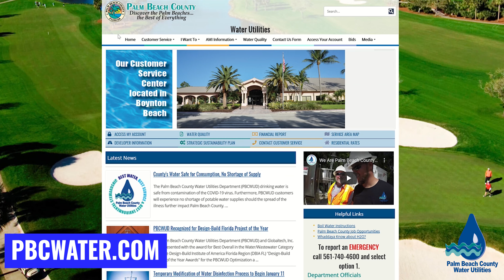PBCWUD: Working for You during the COVID-19 outbreak in Palm Beach County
The Palm Beach County Water Utilities Department continues to provide life-essential, safe, high-quality water and wastewater services 24/7 to the residents in its PalmBeachCounty service area. Watch for an update of our work during the Covid19 pandemic in Florida. PBCWUD conducts water quality tests, responds to emergency calls and continues to operate without interruption even during these challenging times. Our team of FirstResponders is out in the field performing maintenance and responding to issues. Our CustomerService center is fully staffed and taking calls. You can also manage your waterbill online at PBCWATER.com. PBCWUD continues to provide the Best Water, Best Service and Best Environmental Stewardship in PBC.